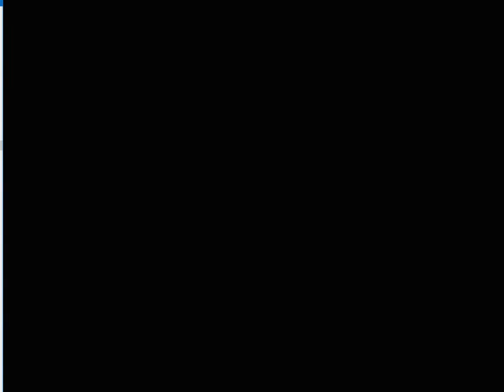dirt 4 rallycross gameplay - group b cup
Dirt 4 is a racing game focused on rallying. Players compete in timed stage events on tarmac and off-road terrain in varying weather conditions.